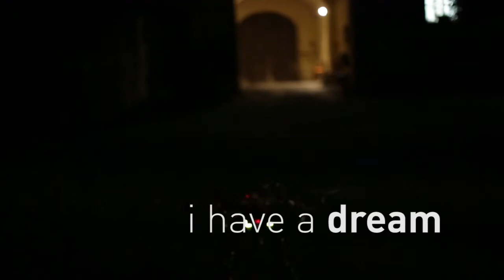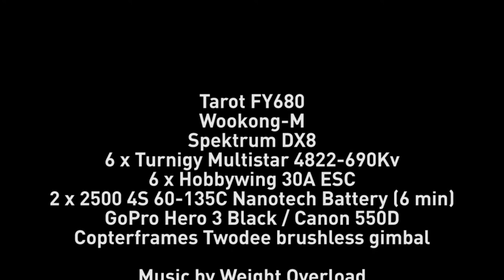I have a dream - FY680 and Wookong M flight by night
A nocturne flight with my FY680 hexacopter; in the video you will find all the technical information